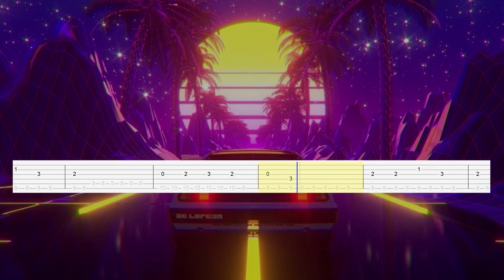College & Electric Youth - A Real Hero (Guitar Tab)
Artist: College & Electric Youth
Song: A Real Hero